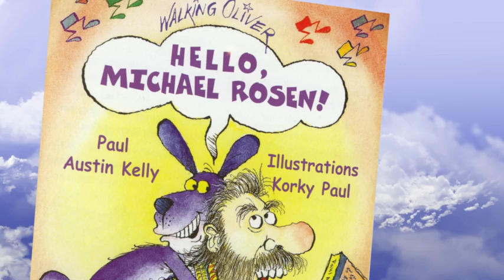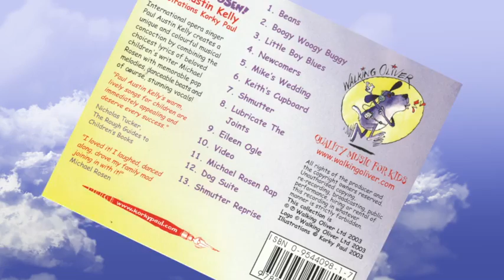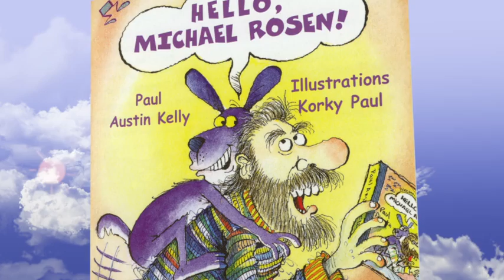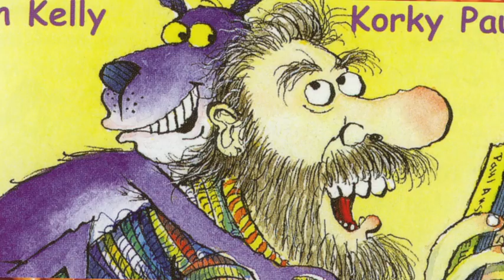Beans: The Video (by Paul Austin Kelly)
Beans: The Video
Lyrics by Michael Rosen, Music by Paul Austin Kelly
Illustrations on CD cover by Korky Paul

What would happen if beans suddenly fell out of the sky and covered up everything?

Beans
Words by Michael Rosen

It's bad out there, it's scary.
It's scary and it's weird.
You thought it was hard but–
Well, it's worse than you feared.
Next time they say it'll be 'cloudy'
do you know what that really means?
Yes, of course it's going to rain
but it's going to rain baked beans.

REFRAIN
Oh, millions and millions of beans
Are going to fall out of the sky
All over me and you
I promise you this is no lie.
Millions and millions of beans

The streets will be covered with beans;
over houses and cars and vans.
Your hair will be sticky with beans
there'll be beans all over your hands.
Towers will drip with the juice
Houses will all disappear.
It's going to be something that lasts
for anything up to a year.
(Repeat refrain)

Bulldozers will be called into action;
They'll try to move the muck,
but after just a few minutes,
Ah, most of them will be stuck.
People will go out with hoses;
buckets, jugs and cups
and hundreds of hungry people
will try to gobble it up
(repeat refrain)
It'll take ten years in all
to clean up every little bean
So remember–next time you hear the word 'cloudy'
You know what it will mean. . .
(repeat refrain)